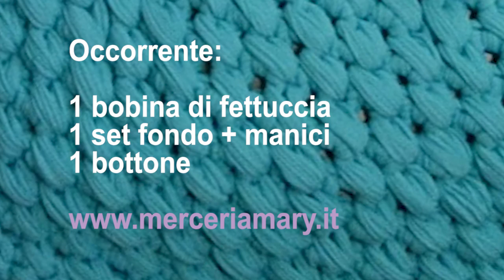Borsa Smeraldo | all'uncinetto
Oggi vi presento una borsa con un nuovo punto semplice ma d'effetto!